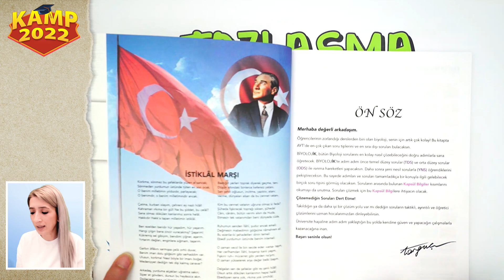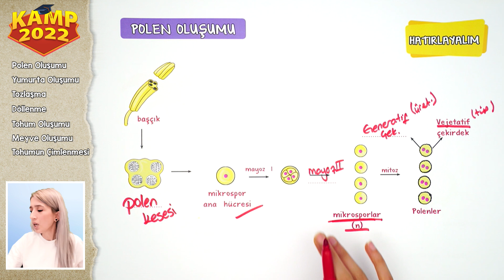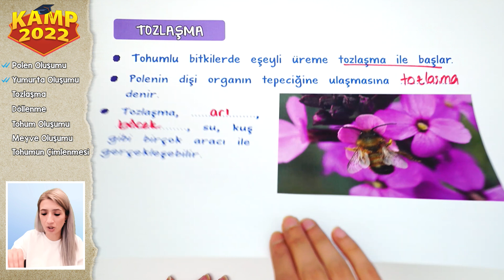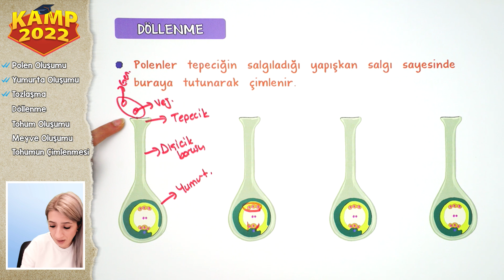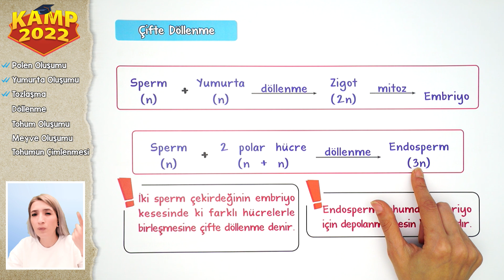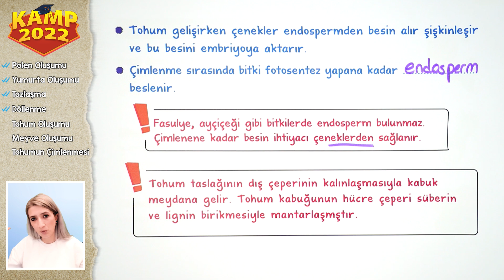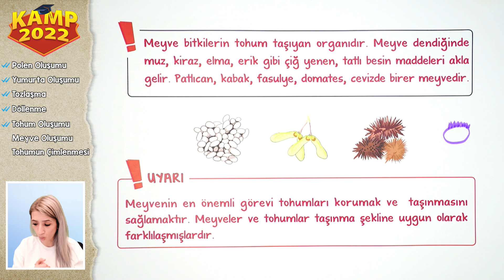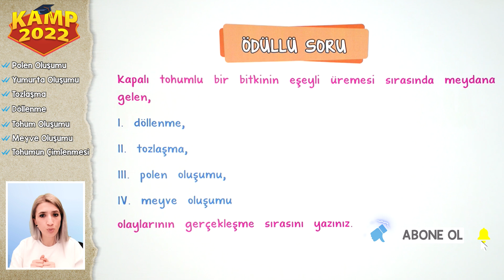Tozlaşma Döllenme ve Çimlenme | AYT Biyoloji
Kamp2022 tüm hızıyla devam ediyor! AYT Biyolojide bu dersimizde Tozlaşma Döllenme ve Çimlenme konusunu işliyoruz! ÖSYM tarzı soru çözümleri ve detaylı konu anlatımını bu videoda bulabilirsin.